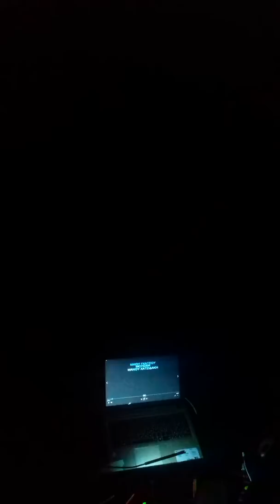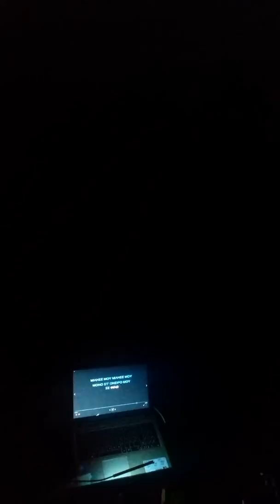Μίλησε μου Νανά Μουσκουρι